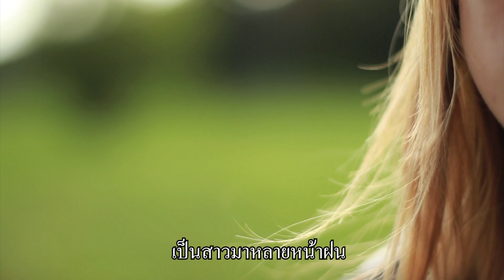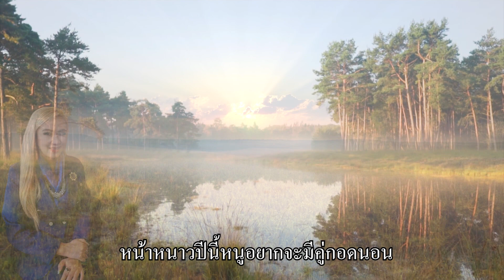คาราโอเกะ ไร้คู่ - ศิลปิน รินทร์ปภัส ธีร์รุฐกุลชัย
ดนตรีคาราโอเกะ
บทเพลง ไร้คู่
ศิลปิน รินทร์ปภัส ธีร์รัฐกุลชัย
คำร้อง - ทำนอง โอฬาร น้อยช้อย
เรียบเรียงโดย พิเชฏฐ์ ศุขแพทย์